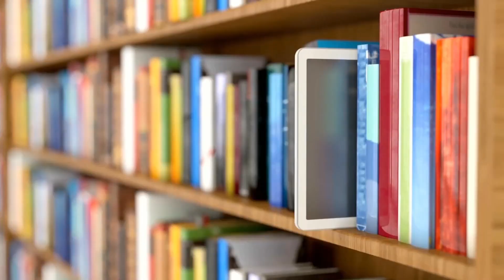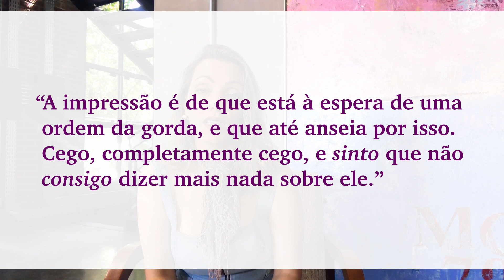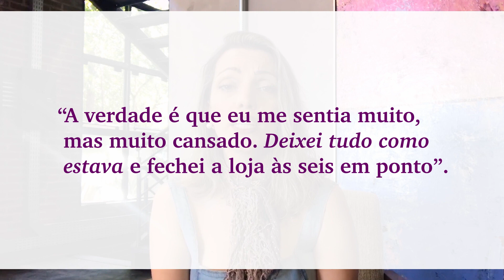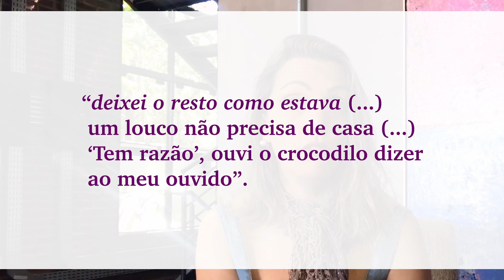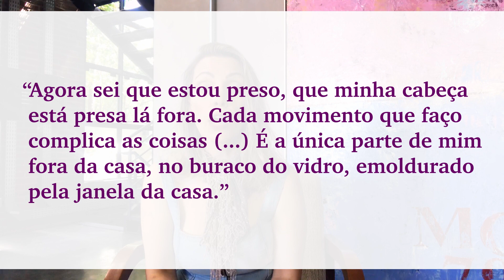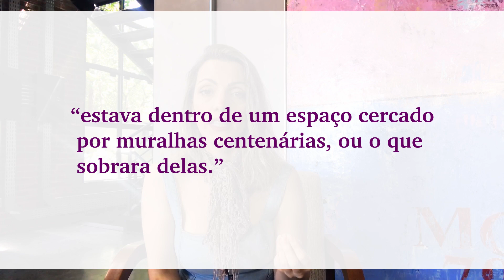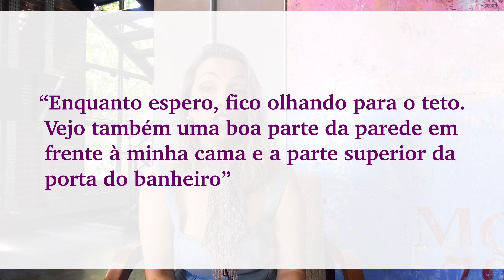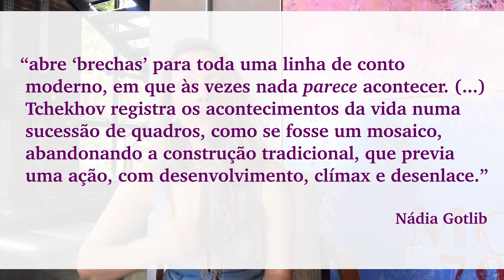Deixe o quarto como está, com Christini Roman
No oitavo episódio da série Leituras Vestibular 2021, Christini Roman fala sobre a obra Deixe o quarto como está, de Amilcar Bettega, leitura obrigatória para o Vestibular da UFRGS.

Créditos
Apresentação e roteiro: Christini Roman. Edição: Lucas Cyrino e Antonio Vasques. Arte: Natasha Kulczynski. Identidade visual e vinheta: Denise Estacio. Narração: Clea Motti. Equipe consultiva: Bruna Nunes, Christini Roman, Daniele Gualtieri, Denise Estacio, Elen da Silva, Jéssica Fraga, Júlia de Campos, Lucas Cyrino, Marina Malka, Marisa Lajolo, Monica Chagas da Costa, Regina Zilberman, Rodrigo Dias e Sofia Reck. Supervisão de conteúdo: Regina Zilberman.

Desenvolvido a partir da obra Deixe o quarto como está, de Amilcar Bettega.

Letras na rede, Porto Alegre, novembro de 2020.